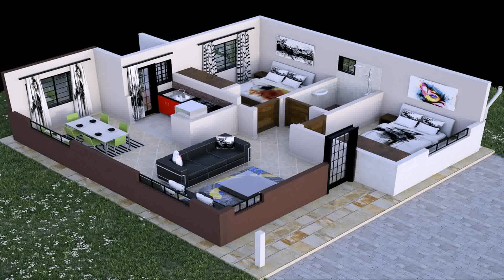Buy Car NY 5% DP